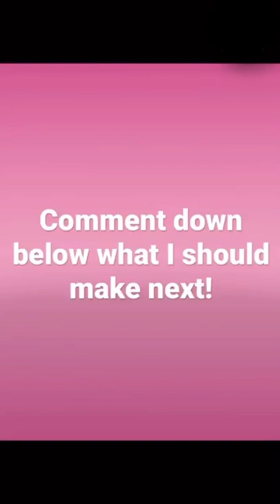Crocheting an axolotl